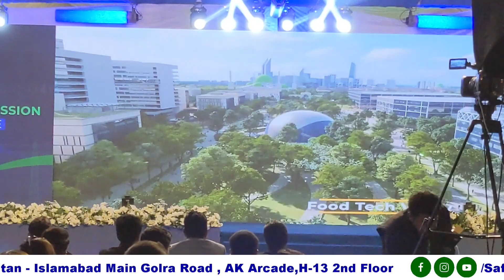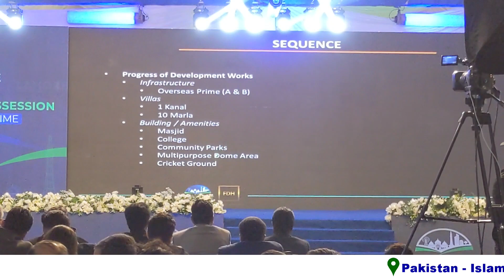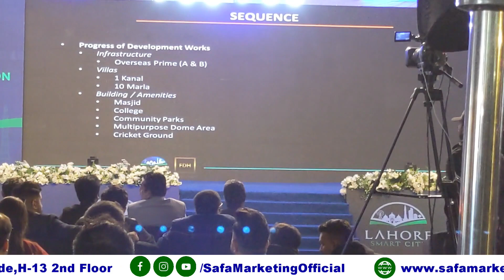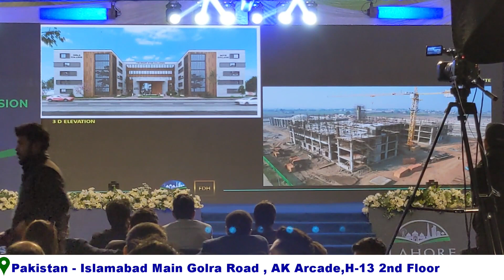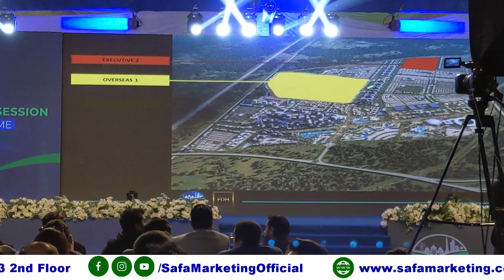Brig. Nadeem Aslam Live Detailed Briefing | Mega Event | Lahore Smart City | Balloting & Possession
WELCOME TO SAFA MARKETING
Safa Marketing has been working for years in the domain of Real Estate with well-known development Organizations to deliver their best. Safa Marketing has deployed more than 10 projects in Islamabad CDA | Rawalpindi RDA.

Being a well reputable marketing agency we are working with the best Developers to develop an ideal place where your dreams come true. To meet the extreme of your comfort as well as with an affordable budget, Safa Marketing Agency comes with the absolute solution.

safa marketing
Lahore smart city
pine valley
property in pakistan
overseas property
real estate
property
rawalpindi
islamabad
smart city
noc approved
Punjab
property expo
noc approved
hrl
chakri road
dubai
capital smart city location
overseas block
harmony block
csc
lsc